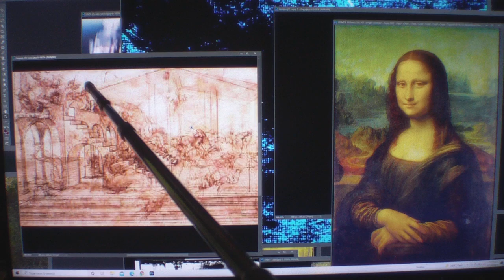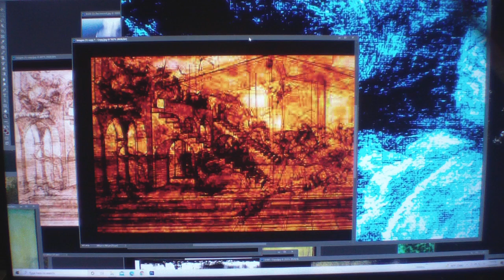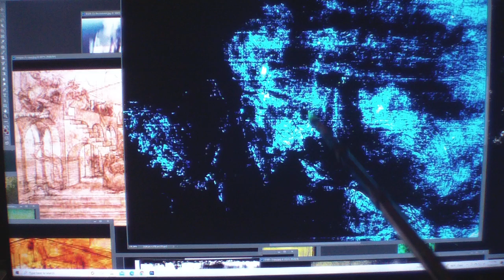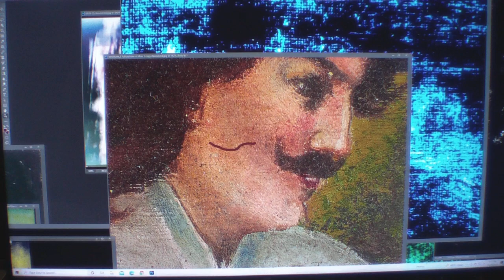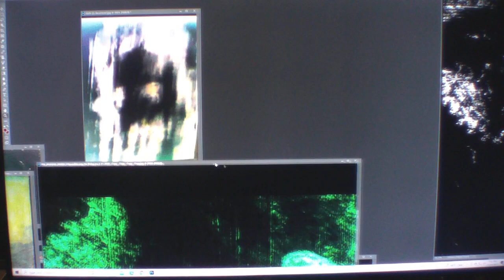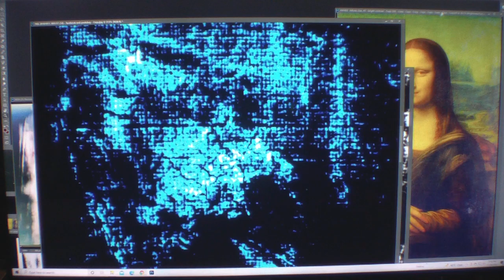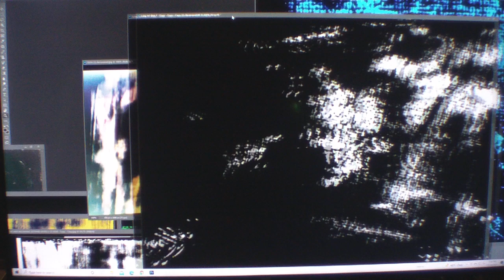MIDIONPASSION BY LEONARDO DA VINCI PROOF #25 MI DION DEVIL BUFFALO MAN SUPREME LOST DA VINCI PAINTIN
by LEONARDO DA VINCI MY CHANNEL MI DION LOST DA VINCI PAINTING FOUND MUST SEE FULL VIDEO FOR PROOF #25 WOW WOW WOW WOW WOW WOW SEE THE DEVIL LEO DID TRANSFORM!
PROOF #25 DEVIL   I  BY LEONARD DA VINCI   AND MIDION PASSION BY LEONARDO DA VINCI
MiDion Passion by Leonardo da Vinci HAPPY THANKSGIVING * WAITED YEARS TO FINED THE BUFFALO MAN HAPPY HAPPY HAPPY GOD BLESS ALL... LOST DA VINCI PAINTING FOUND WOW..FINALLY FOUND WHO THE BUFFALO MAN IS WOW SALAI HIDDEN IN LEOS WORKS IN HIS WHY OF CODES SUPER YOUTUBE OF LOST DA VINCI PAINTING FOUND WOW MY CHANNEL SEE THE DEVEL WOW A MUST SEE WOW, HE HIDES HIS WORKS GOOD IN THE CORTEX , YOU MUST HAVE GOOD EYES AND ART LOVE TO SEE.IN THIS VIDEO YOU WILL SEE INSIDE LEOS CORTEX SKETCHING PLUS THE BUFFALO MAN PLUS THE G FOR GIOVANNI ALL PROOF PLUS I WILL MAKE EACH ONE IN SEPERATE YOUTUBES TO SHOW IN SHOW MORE CLEARER DETAIL FOROM #15 #16 #17 #18 AND SO ON WOW WHAT A SUPER CORTEX DIARY PROOF FOR ALL OF US TO SEE HIS SUPER GREAT HIDDEN WORKS , I WILL TRY TO EXPLAIN IN OTHER OF THESE NEXT YOUTUBES OF WHAT HE DOES ..WOW HOW HE PUTS HIS OTHER PAINTINGS INSIDE HIDDEN IN LAYERS CODEMAN. BEING A DIARY PLUS A WILL PLUS A REGISTRY HAS BIRTH DATES DEATH DATES 1000 PLUS YOUTUBES OF PROOF PROMISE PLUS ARTWORK MOVES SHOWS HOW HE DID IT WOW SEE PROOF , HIS SIGNATURE SALAI NAME AND SO MUCH MUCH MORE WOW WOW WOW REALLY A SUPER SUPREME VIDEO DO NOT MISS THIS VIDEO PLEASE ... TELL A FRIEND LEARN SUBSCRIBE AND GOD BLESS ALL. MONA LISA PAINTING WOW WOW WOW MY FACEBOOK PAGE IS LEONARDO MY CHANNEL PROOF #1 PROOF #2 PROOF #3 PROOF #4 PROOF #5 PROOF #6 PROOF #7 PROOF #8 ( my email : ) PROOF #9 #10 PROOF #11 PROOF #12 PROOF #13 PROOF #14 PROOF #20 PROOF #21 PROOF #22 PROOF #23 PROOF #24 PROOF #25 PROOF ALSO FACEBOOK UNDER ( LEONARDO ) MIDIONPASSION ALSO TWITTER AT ALANCOOK AND AT TUMBLR IS OLDERMONALISA . LOST DA VINCI PAINTING FOUND